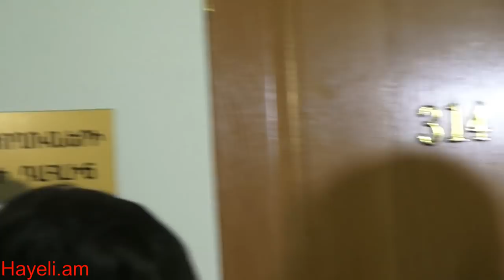Արթուր Վանեցյանը, Նիկոլ Փաշինյանը հրավիրվելու են ԱԺ քննիչ հանձնաժողովի նիստին. Գևորգ Կոստանյան